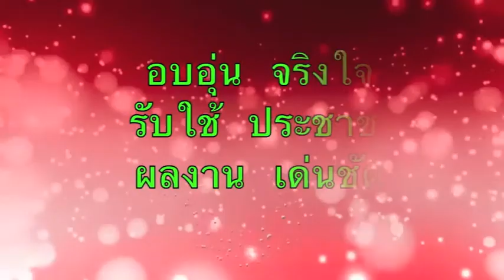พิธีพระราชทานเพลิงศพพระกิตติญาณโสภณ (หลวงพ่อน้อย)